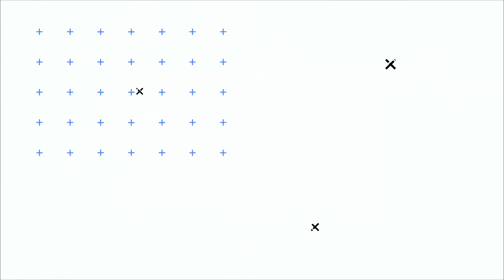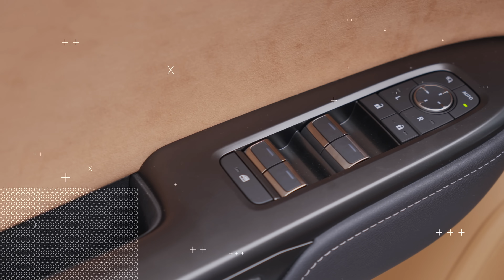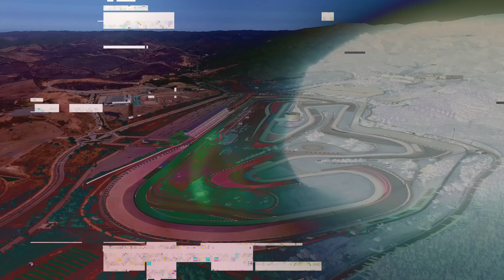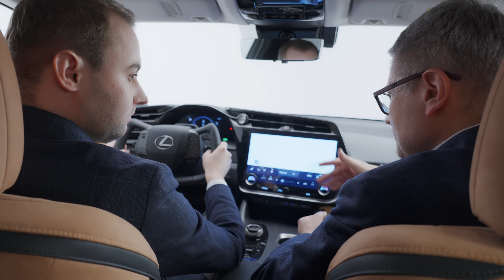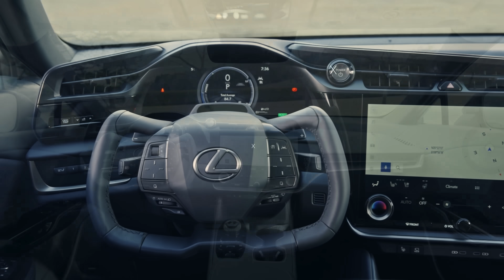Lexus RZ 450e - elektryczny SUV Lexusa z układem kierowniczym steer-by-wire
Lexus RZ 450e to pierwszy Lexus, który został stworzony od podstaw jako bateryjne auto elektryczne. Powstał zgodnie z filozofią Lexus Electrified, maksymalnie wykorzystując potencjał nowych technologii, by zagwarantować optymalne osiągi i zapewnić wyjątkowe wrażenia z jazdy. Robert Mularczyk z Lexus Insider wraz z Marcinem Dziełakiem, inżynierem Centralnego Serwisu Toyoty i Lexusa, odkrywają technologiczne ciekawostki napędu RZ-a. Kiedy Lexus RZ zadebiutuje w Polsce? Ile będzie kosztować? Czy otrzymamy wersję z wolantem zamiast kierownicy? Podpowiada Jakub Lichota, Regional Product Manager w Lexus Central Europe.

Droga na skróty:
0:00 Wstęp
0:51 Lexus RZ - wymiary zewnętrzne i obszerność wnętrza, czyli porównanie z Lexusem RX
1:21 Stylistyla RZ-a, czyli mieszkanka podobieństw i przeciwieństw względem poprzedników
2:18 Unikalne wyposażenie wnętrza RZ-a
2:47 Co kryje się pod maską RZ-a?
3:28 Technologia elektrycznaego napędu w Lexusie RZ - rozmowa z Marcinem Dziełakiem, inżynierem Centralnego Serwisu Toyoty i Lexusa
7:43 Kiedy Lexus RZ trafi do sprzedaży? Ile będzie kosztował? - rozmowa z Jakubem Lichotą, Regional Product Managerem w Lexus Central Europe
8:41 Podsumowanie